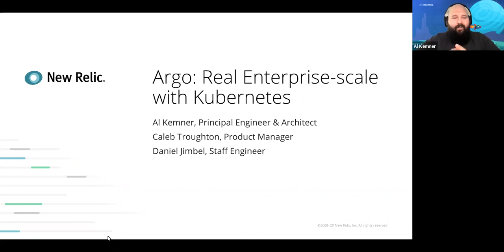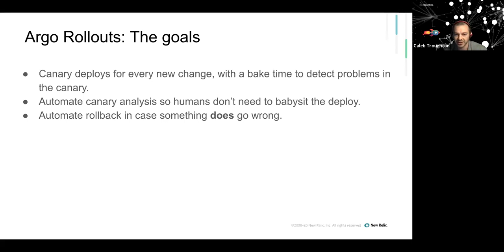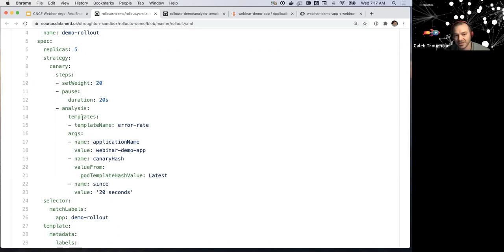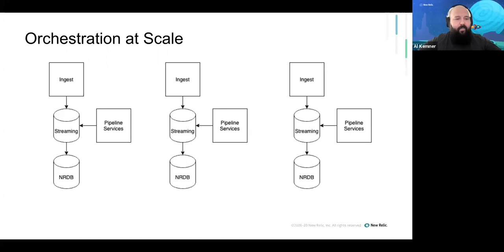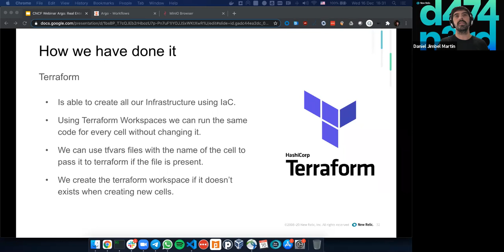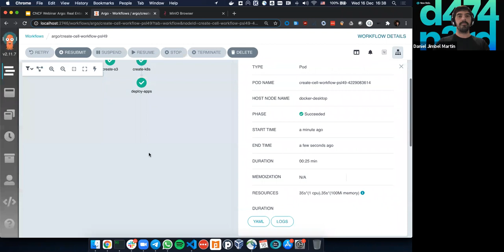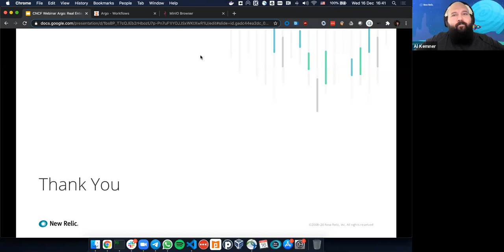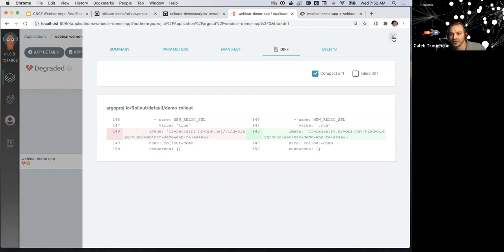Argo: Real Enterprise-scale with Kubernetes